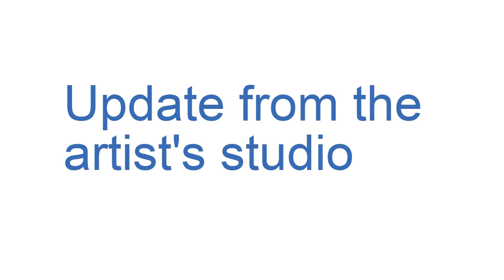Michael Gorman talks about work in progress, August 2021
A sneak peak from the studio at a painting that indicates a new direction in subject matter.